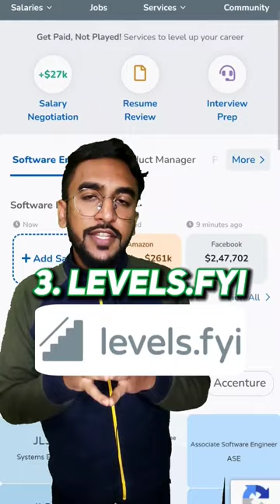Glassdoor alternative websites for job research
Glassdoor's alternative websites for job research

Unlock a world of job research possibilities with Glassdoor alternatives! In this insightful video, we explore the top websites to supercharge your job search.

Discover powerful platforms that offer company reviews, salary insights, and job listings, providing invaluable information for job seekers like you. Find the perfect fit and make informed career decisions with ease.
Don't miss out on these game-changing resources – watch now and take your job search to new heights.
Also do check

FREE courses & certificates:-

BYJU's jobs & Experience:-

Prepare for Jobs- Job advice:-

Prepare for Jobs-Resume hacks:-

Productivity tips:-

Arduino &IoT projects:-

PLC projects:-